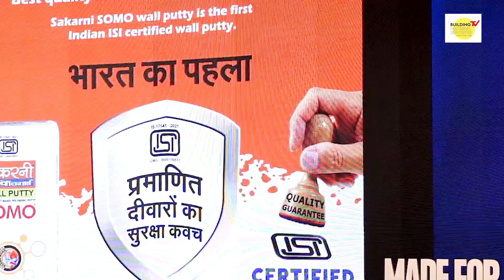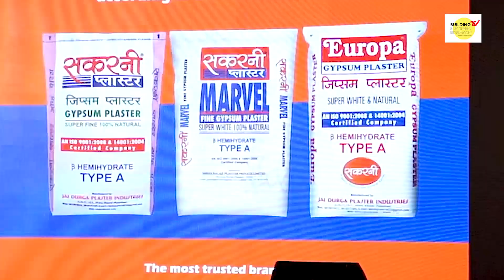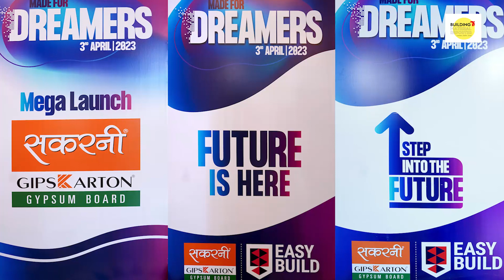400,000 Gypsum Board महीने के प्रोडक्शन के साथ बाजार में छाने को तैयार है Sakarni Plaster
With 400,000 board monthly production, Sakarni Plaster--the well-known manufacturer of premium quality Plaster of Paris, Ready Mix Plaster, Wall Putty, Joint Finish Compound--is ready to inspire the Indian Gypsum Board Market. The brand is committed to writing new success chapters in the business. And, with the way it’s going ahead, it won’t be surprising if soon becomes the market leader in the field.

With 400,000 board monthly production, Sakarni Plaster is ready to Inspire the Indian Gypsum Board Market.

With 400,000 board monthly production, Sakarni Plaster, Sakarni Plaster Is Geared Up To Dazzle the Indian Gypsum Board Market.

With 400,000 board monthly production, Sakarni Plaster is Ready to Lead the Indian Gypsum Board Market

With 400,000 board monthly production, Sakarni Plaster On the Way to Disrupting the  Indian Gypsum Board Market